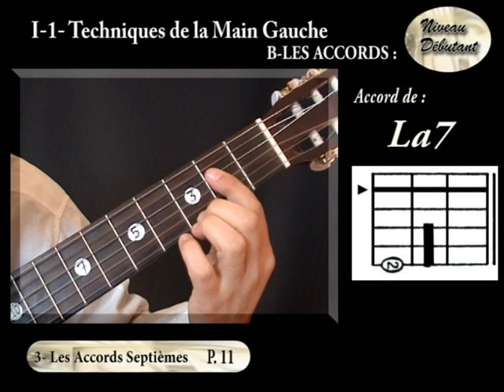SAA# Accord la7 à la guitare